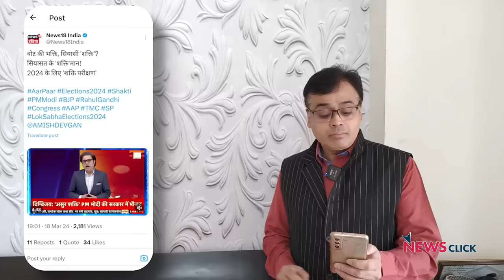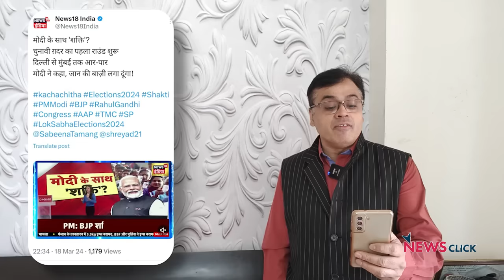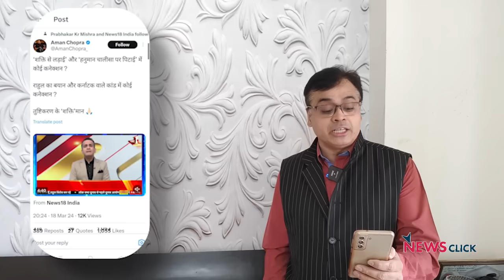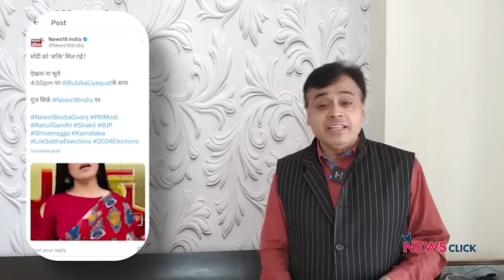Rahul के खिलाफ 'गोदी मीडिया' का दुष्प्रचार! मगर चुनावी चंदे पर Modi से सवाल नहीं? | Abhisar Sharma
बोल के लब आज़ाद हैं तेरे के इस एपिसोड में वरिष्ठ पत्रकार Abhisar Sharma चर्चा कर हैं कि Rahul Gandhi के एक बयान को लेकर उनके खिलाफ तो 'गोदी मीडिया' खुला हमला कर रही है, लेकिन electoral bonds से जुड़ी इतनी जानकारियाँ सार्वजनिक होने के बावजूद प्रधानमंत्री Narendra Modi से एक भी सवाल नहीं पूछा जा रहा। आखिर क्यों मुख्यधारा का मीडिया अपनी ज़िम्मेदारी नहीं निभा रहा?